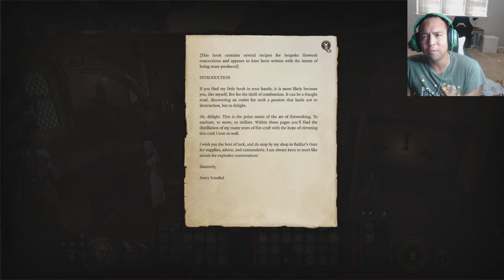Gay Let's Play Baldur's Gate 3 - Part 125 Once It's Lit, You Commit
We investigate the cemetery and the "explosive teddies."